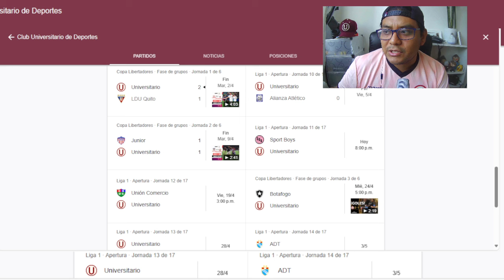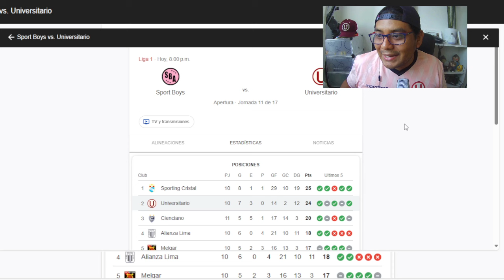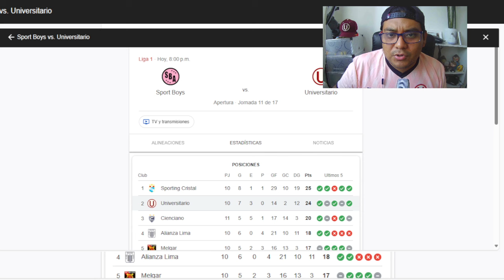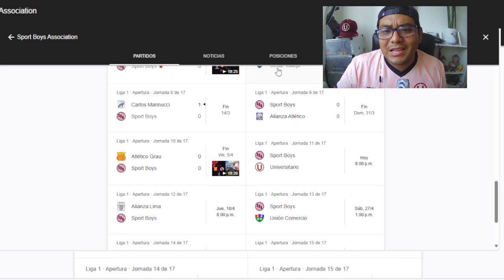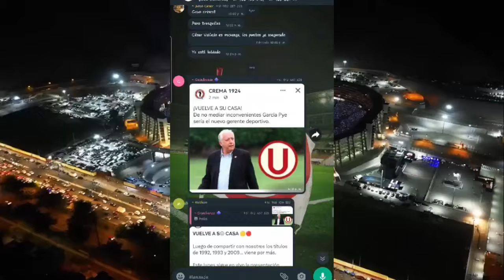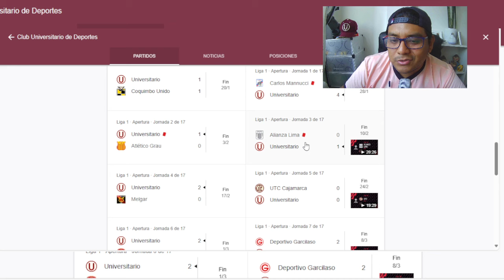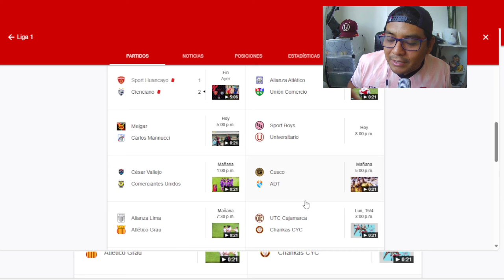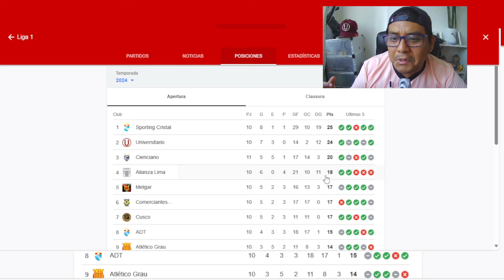LA PREVIA: Universitario visita a Spot Boys en busca de recuperar la punta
🎟️🎟️ Recuerda que sorteamos entradas para todos los partidos que Universitario de Deportes juegue de local en el Estadio Monumental. Para participar solo tienes que volverte miembro de este canal de YouTube.